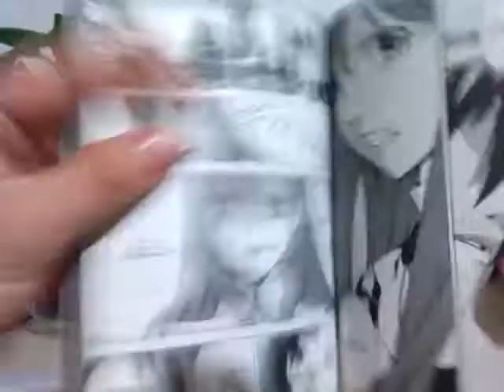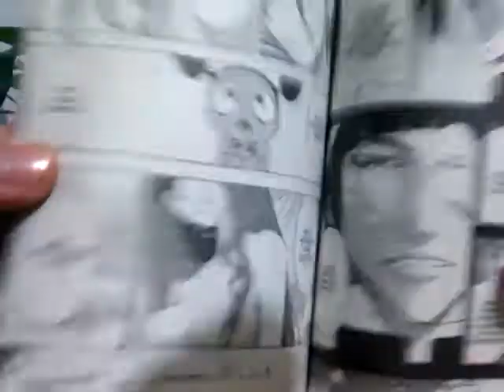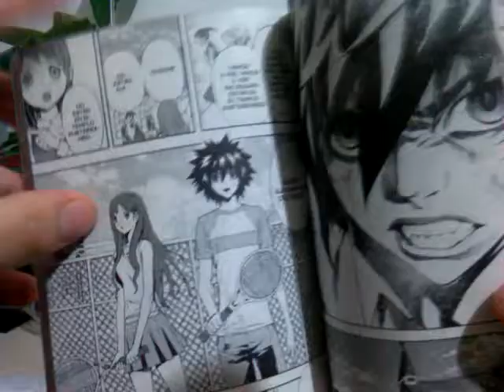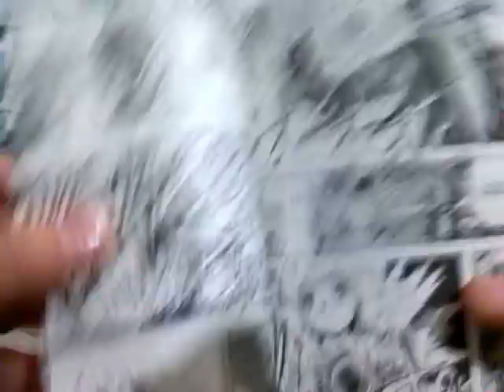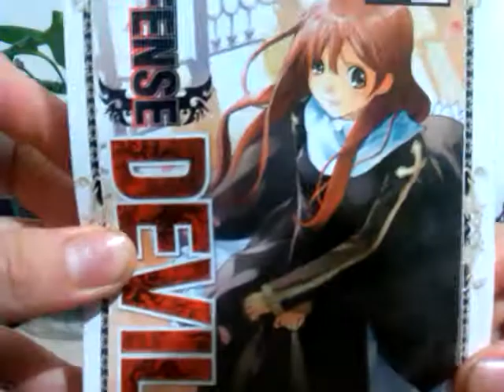Defense devil tomo 4 panini manga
Entrenando para ir al mundo de los demonios